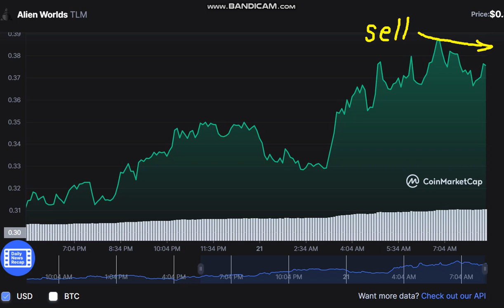Alien Worlds TLM - Alien Worlds to USD Chart